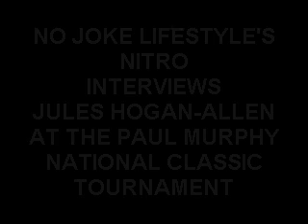NO JOKE LIFESTYLE: with Jules Hogan-Allen During The Paul Murphy Boxing Tournament Sept 17 2011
NO JOKE LIFESTYLE:with Jules Duncan Hogan-Allen During The Paul Murphy Boxing Tournament Sept 17 2011